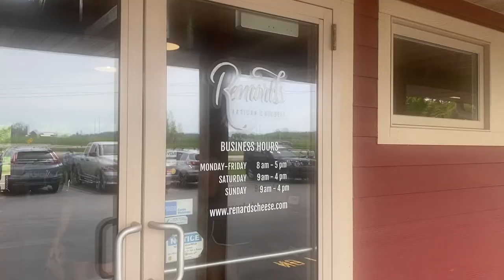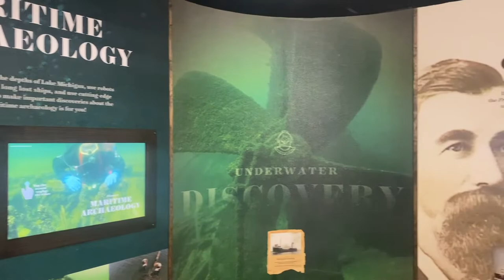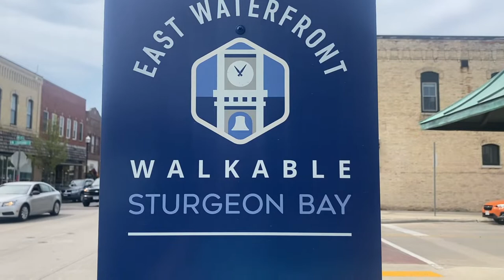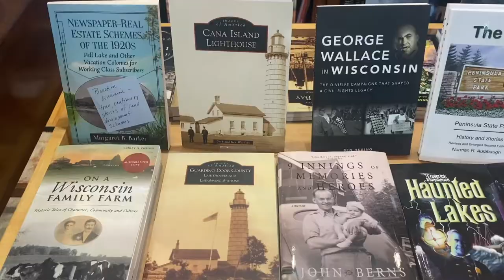Things to Do In Door County Wisconsin - Sturgeon Bay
Check out the must see list of things to do in Door County and places the go to in Sturgeon Bay, Wisconsin
Top 3 things include:
1.  Renards Cheese - 2189 County Rd DK
2.  Door County Maritime Museum - 120 N Madison Ave
3.  Locally owned downtown shops - book stores, games, candy, etc.

🛍  Amazon Storefront - Click The Link First Before Shopping - Camping and Vanlife Supplies

Copyright - Charlie Grace Adventures